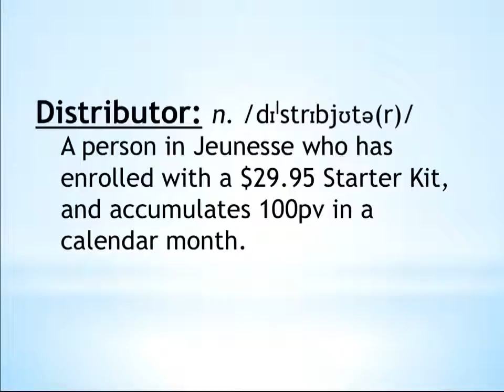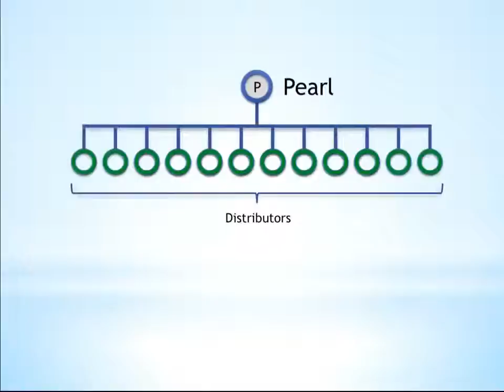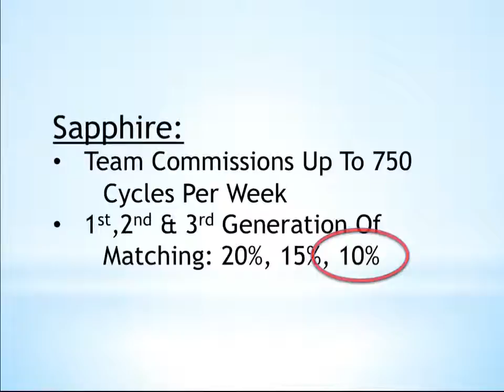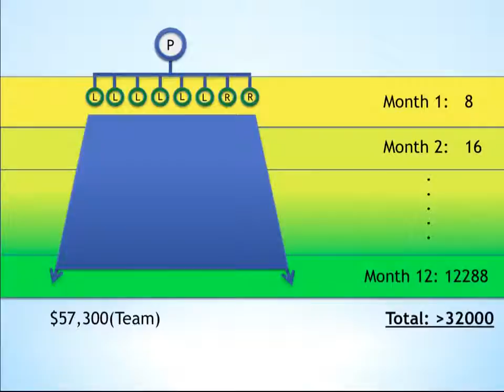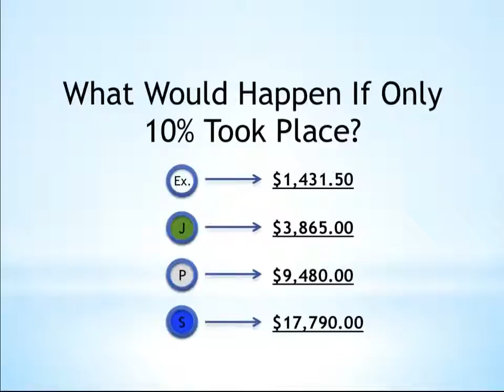Jeunesse Compensatio Plan 3 Rank Advancement